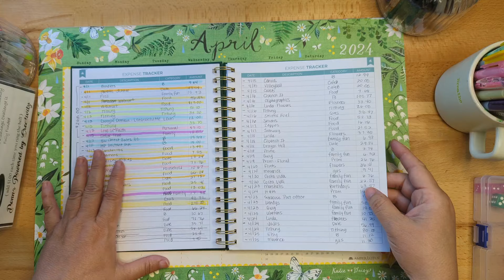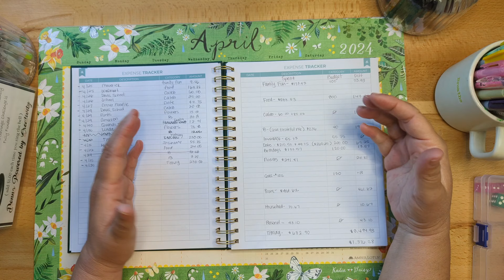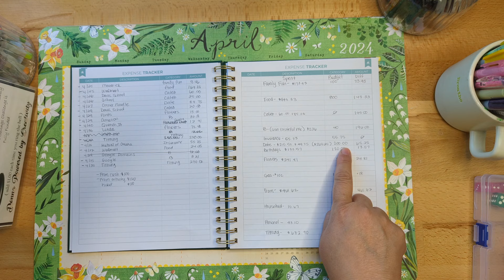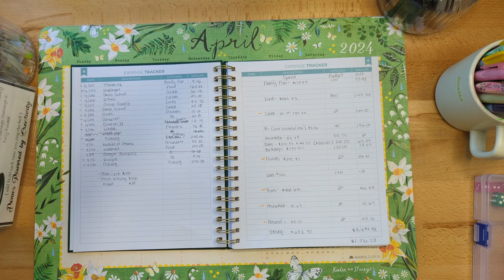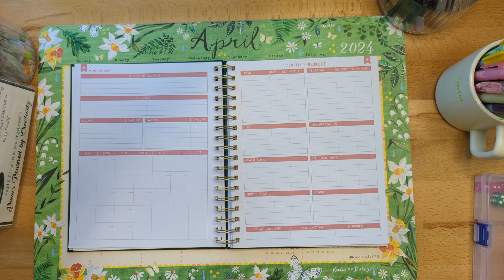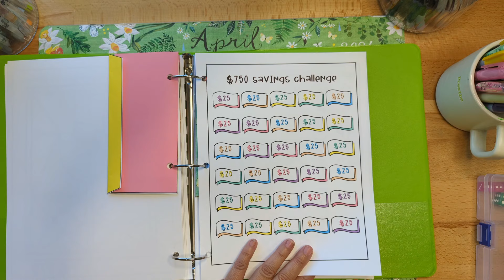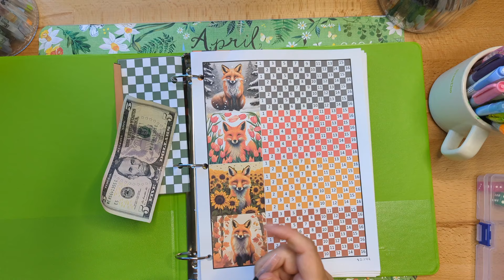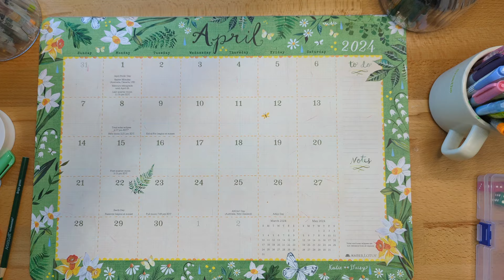I Blew My Budget Out Of The Water! Now What??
I Blew my Budget out of the water! Now what? Lessons learned...
I need a detailed budget
I need to save for the little things
I need to budget for things that I love
I need to stay within the budgeted amount set
I need to have a slush fund.
Thank goodness for my savings challenges that made up the difference this month!

Deal alert ❤️
My Etsy shop-Special Deal- Buy 5 items get the Strawberry Shortcake Set for free! Digital download set!